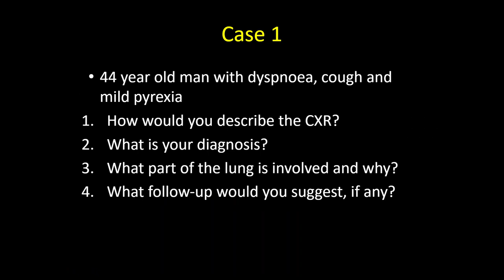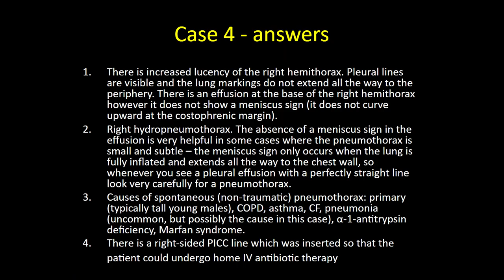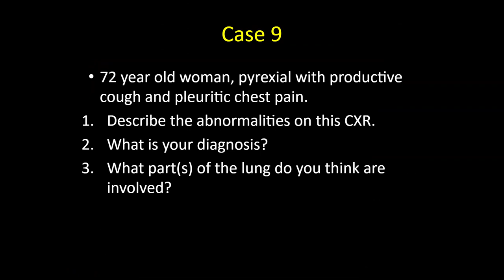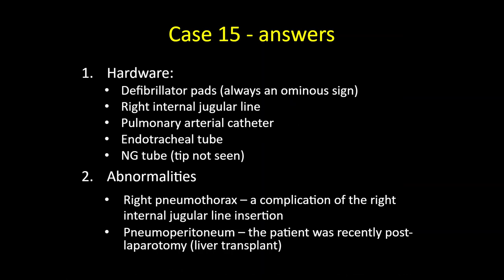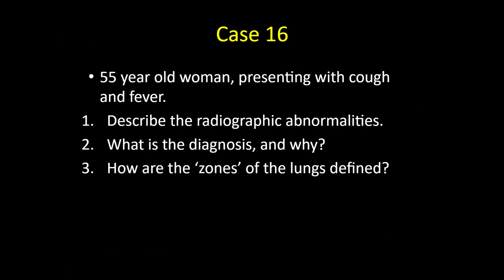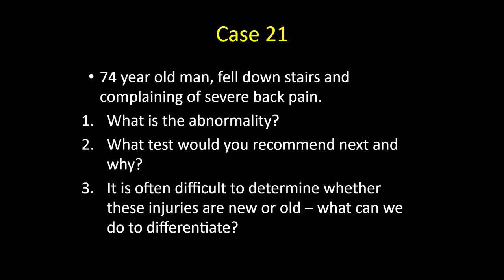RADIOLOGY EXAM CASES